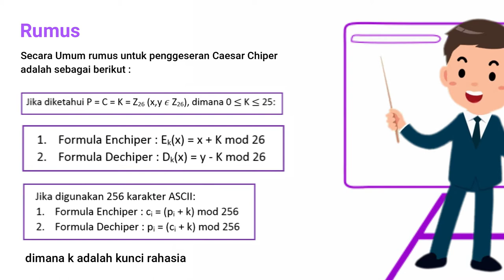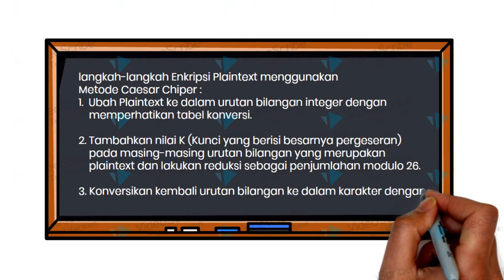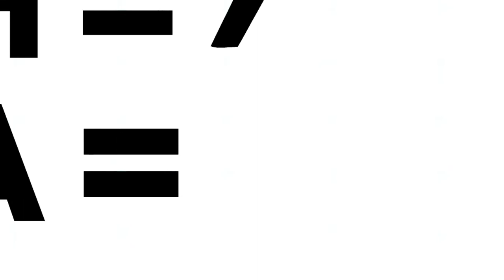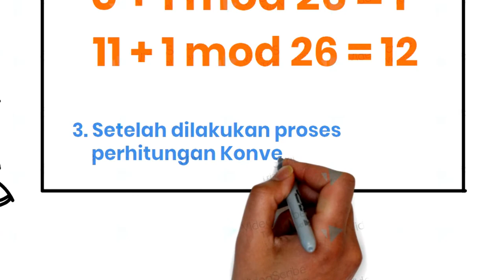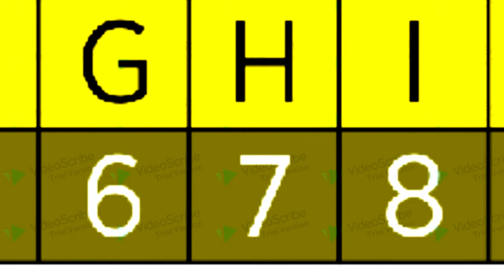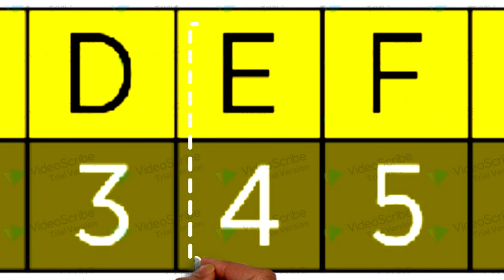Caesar Chiper - ESET Channel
Caesar cipher merupakan teknik kriptografi Monoalfabetic Cipher dengan menggunakan konsep penggeseran karakter